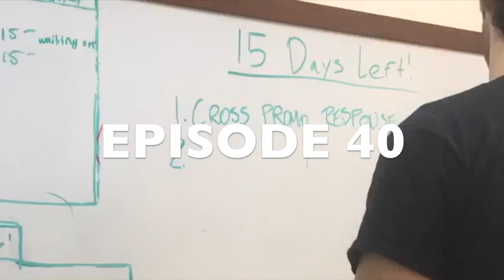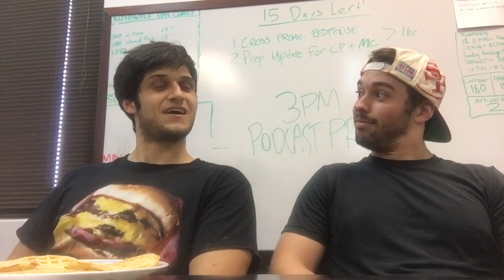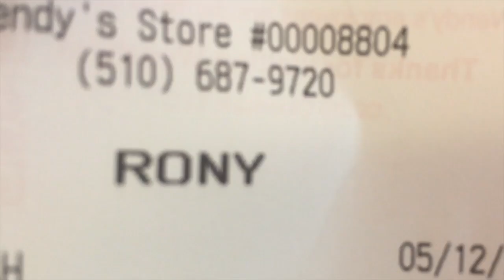WE GOT THRASHED ON A PODCAST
Nightizm - Crypt Walk
heroboard – free music to free your mind